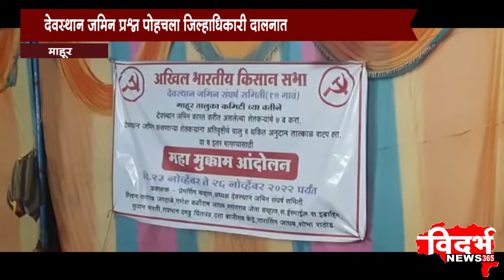माहूर -देवस्थान जमिन प्रश्न पोहचला जिल्हाधिकारी दालनात आ.केराम यांनी केले नेतृत्व आंदोलन मात्र सुरूच